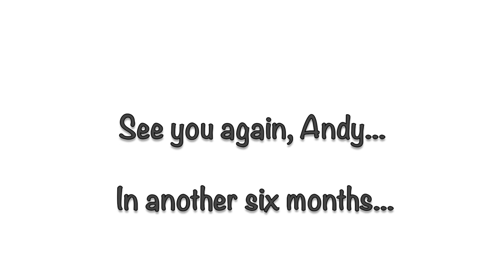Beany's Day Out (Part Two)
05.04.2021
On this day there was a rare sighting of Andrew McBean A.K.A. Beany.
He came, he threw down some tricks and he left. What a pleasant life experience it was to see it all first hand. Until next time my friend.